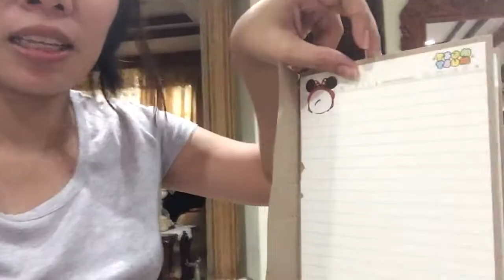ep. 154 ❝Ash's First Walk & Haircut❞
✰ Celebrating Father's day
     -Zarks
✰ Ash clapping (11 months)
✰ Ash says tatata
✰ Ash first walk
✰ Last day of rehearsal for recital
✰ Ash watching RB students vocalizing
✰ Ash first jeepney ride
✰ Packing loot bags for Ash's 1st birthday
✰ Ash bubbling his saliva
✰ Building a mini album/guest book for Ash's 1st birthday
✰ Scratch on my nose to wake up
✰ Pizza Hut, SM City Iloilo
✰ Grocery shop
✰ Dinner at Gerry's Grill
✰ Ash first hair cut
✰ Prestige lounge
✰ RaiRai Ken dinner

xoxo,
Honeycomb Homies